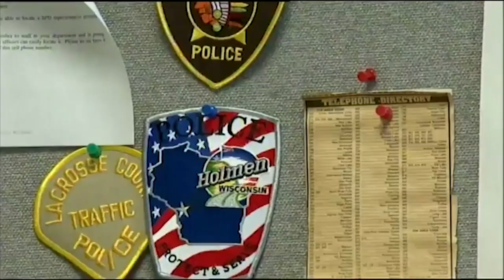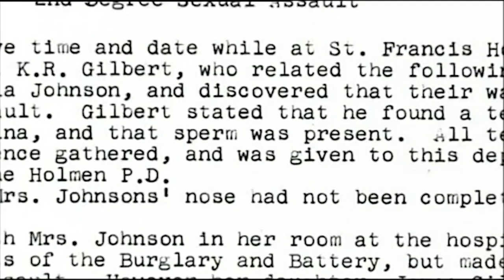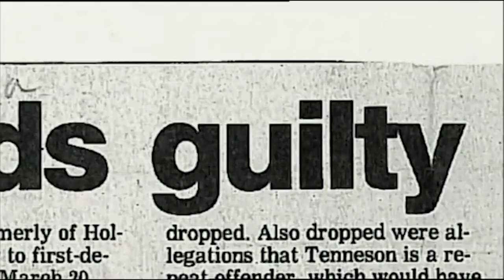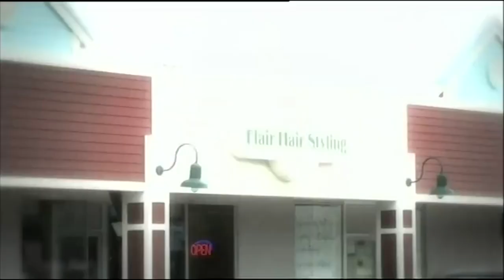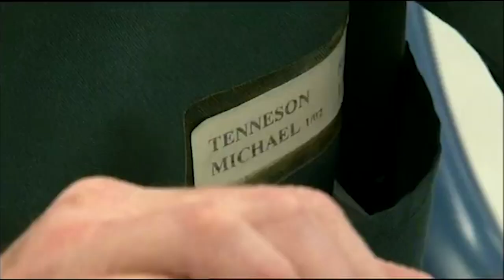Story of a monster : the lurking shadow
His story is known to everyone in the United States and has left its mark on all who have crossed his path.

Immerse yourself in the path taken by a man until his act.